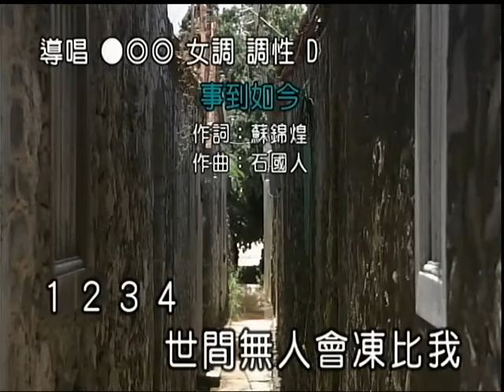吳沛珊~事到如今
貝斯特之友吳沛珊~事到如今